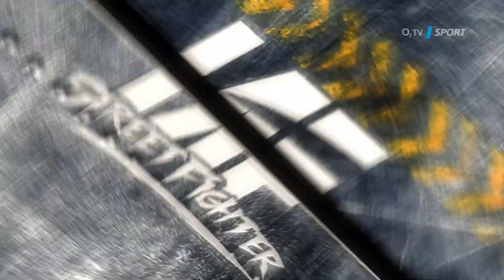IAF StreetFighter 2022: Kunbonboev vs. Valoušek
Využij promo kod: IAF1300 při registraci na a získáš bonus 1300,- Kč na sázení.